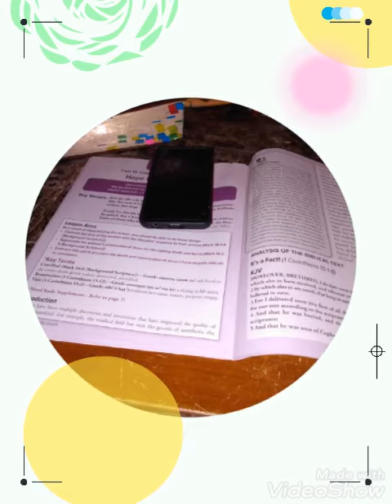Easter 2020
Happy Easter spending it with my sister and family ❤️

God bless thank you